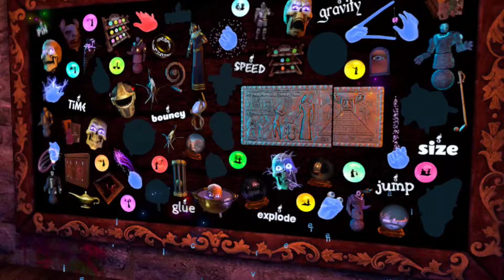'Completing' Waltz of the Wizard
I think that was it?  All 40 pieces Jumanji pieces gathered, unlocked the rest of my tower and recreational areas and figured out the riddle of Skully but...this can't be it right?  ...right?

There's one more task that I must do and it's not on the Oculus Quest 2!

Chapters
0:00 A Journey For Completion
2:31 Trial 31
8:07 Trial 32
13:01 Trial 33
17:12 Trial 34
21:58 Trial 35
31:04 Trial 36
35:03 Trial 37
39:52 Trial 38
44:54 Trial 39
49:02 Trial 40
57:50 Two Observers Remain
59:44 Skully Greets Me Back Home
1:01:13 Is This All That Remains?
1:11:07 Outro and Subscribe